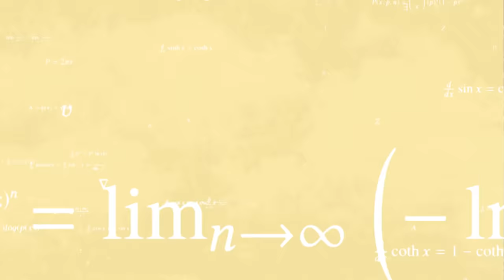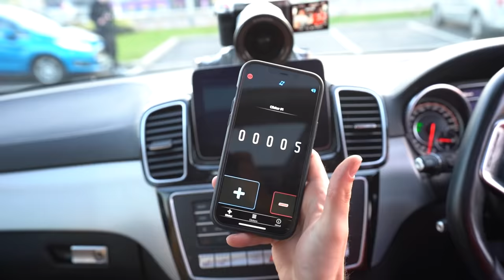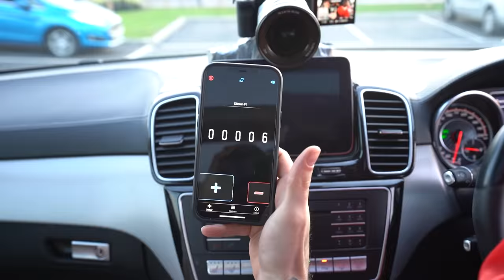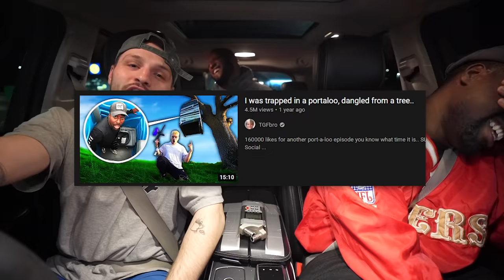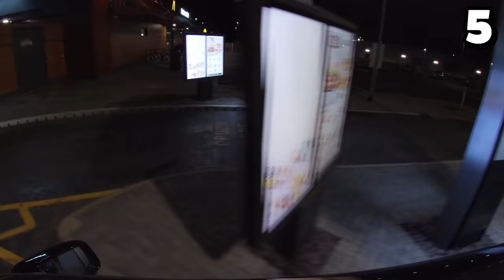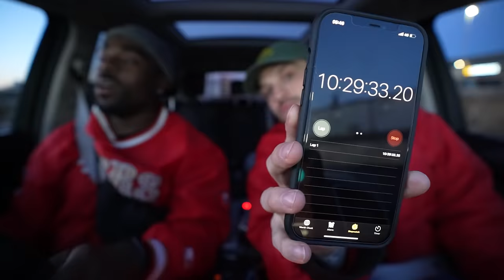TGF Driving 100 Miles Through A McDonald's Drive-Thru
Driving 100 Miles Through A McDonalds Drive Thru

Today we drove an extreme 100 Miles Through A McDonalds Drive Thru. It was insane and we lost our minds hahahaha *this is not a prank*

Today we drove 100 Miles Through A McDonalds Drive Thru. It was insane and we lost our minds hahahaha. I've wanted to do this since I was a 10 year old. This was the world's longest drive thru, we are surprised this isn't on the news. Who would like to see us do this with, we could offer Mr Beast, Niko Omilana or the Sidemen $100,000 to do this.